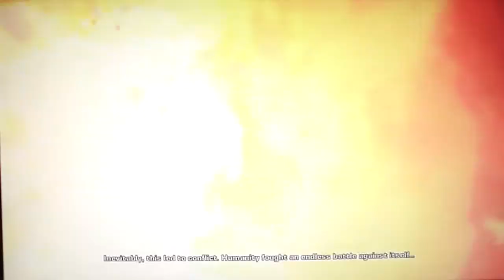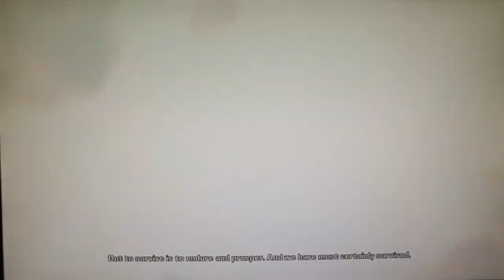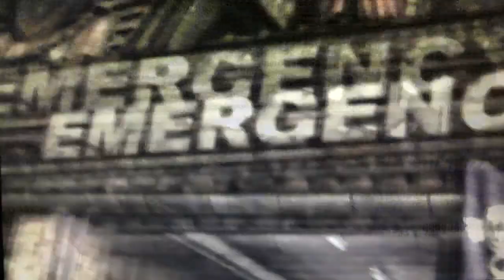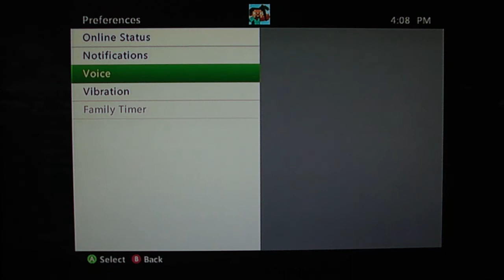Gears Of War 2 Hardcore Co-op Playthrough Part 1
Gears Of War 2 Hardcore Co-op Playthrough with Buffdaddy a.k.a the dough bro XD